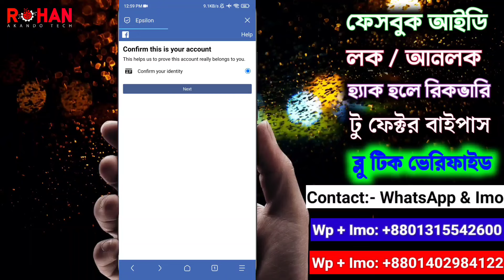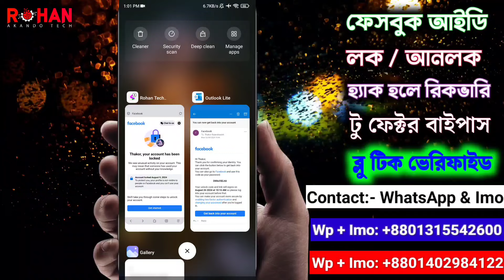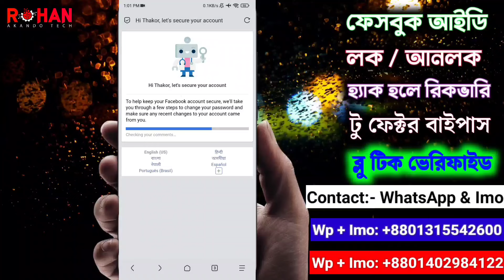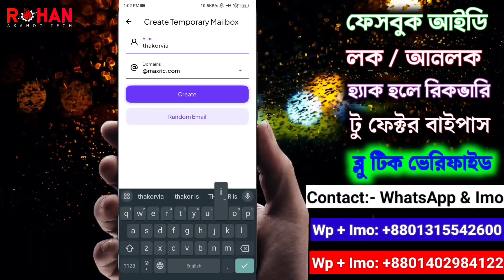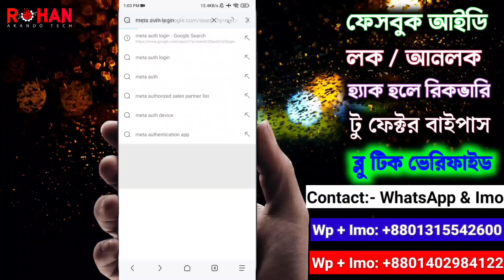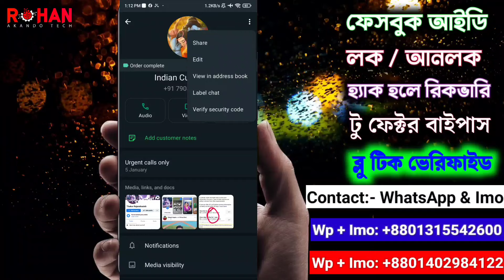কিভাবে ফেসবুক আইডি আনলক করতে হয়। Facebook confirm Your Identity lock unlock | FB get started lock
❤️ আসসালামুয়ালাইকুম ❤️
আইডি ঠিক করতে যোগাযোগ করুন:-

ফেসবুক লক আইডি আনলক পদ্ধতি 2024

ফেসবুক লক আইডি আনলক ২০২৪

ফেসবুক আইডি লক হয়ে গেলে কিভাবে ফিরিয়ে আনবো

To protect you, your profile is not visible to people on Facebook and you can't use your account
Try coming back on a phone or computer you've used to log into Facebook before

We saw unusual activity on your account. This may mean that someone has used your account without your knowledge 2024

To protect you, your profile is not visible to people on Facebook and you can't use your account 2024 Bangla